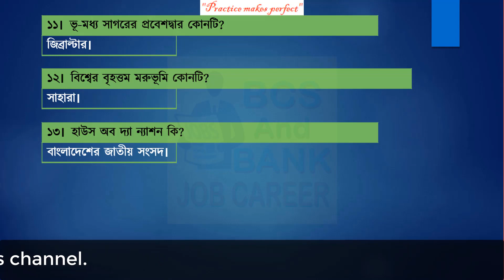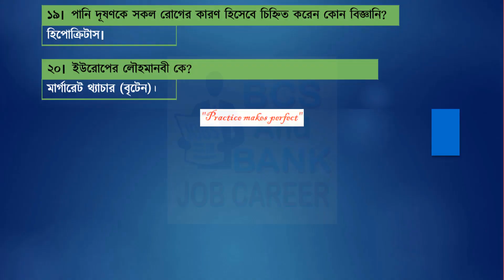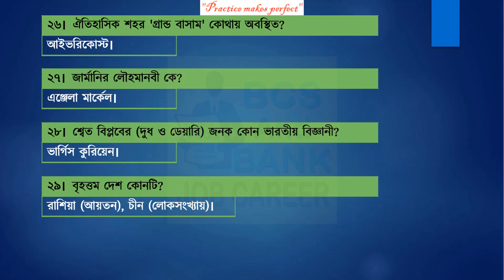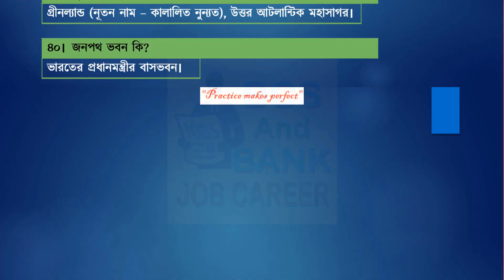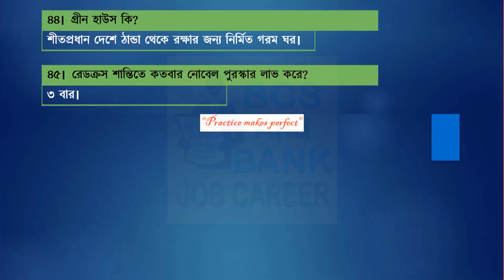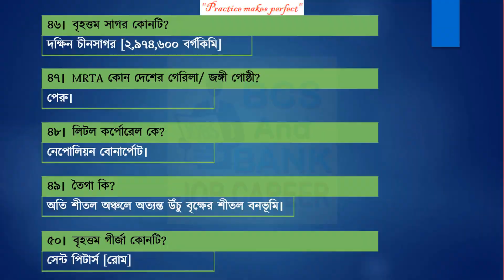⯈ BCS Preparation International Affairs_Part 02 || বিসিএস প্রস্তুতিঃ আন্তর্জাতিক বিষয়াবলী _পার্ট ০২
১। আমেরিকা “পানামা খাল” পানামার নিকট কবে হস্তান্তর করে?
𝐀𝐧𝐬: ৩১ ডিসেম্বর, ১৯৯৯ সালে।

২। বিশ্বের সবচেয়ে প্রাচীন সভ্যতা কোথায় গড়ে উঠেছিল?
𝐀𝐧𝐬: মেসোপটেমিয়ায়। (২৪ তম BCS)

৩। উচ্চতম পর্বতশৃঙ্গ কোনটি?
𝐀𝐧𝐬: এভারেস্ট [২৯,০২৮ ফুট বা ৮,৮৪৮ মিটার]

৪। ইউরোপের রণক্ষেত্র কোনটি?
𝐀𝐧𝐬: বেলজিয়াম।

৫। প্রধানমন্ত্রী হাউস কি?
𝐀𝐧𝐬: পাকিস্তানের প্রধানমন্ত্রীর বাসভবন।

৬। বাকিংহাস প্যালেস কি?
𝐀𝐧𝐬: ইংল্যান্ডের রাজা ও রানীর সরকারী বাসভবন - লন্ডন

৭। উচ্চতম পর্বতশ্রেণী কোনটি?
𝐀𝐧𝐬: হিমালয়।

৮। কিরিবিলি হাউস কি?
𝐀𝐧𝐬 অস্ট্রেলিয়ার প্রধানমন্ত্রীর বাসভবন ।

৯। শ্রেণীকরণের জনক কে?
𝐀𝐧𝐬: ক্যারোলাস লিনিয়াস।

১০। বৃহত্তম মরুভূমি কোনটি?
𝐀𝐧𝐬: সাহারা [৩৫ লক্ষ বর্গমাইল (আফ্রিকা)]

১১। ভূ-মধ্য সাগরের প্রবেশদ্বার কোনটি?
𝐀𝐧𝐬: জিব্রাল্টার।

১২। বিশ্বের বৃহত্তম মরুভূমি কোনটি?
𝐀𝐧𝐬: সাহারা।

১৩। হাউস অব দ্যা ন্যাশন কি?
𝐀𝐧𝐬: বাংলাদেশের জাতীয় সংসদ।

১৪। বৃহত্তম জলপ্রপাত কোনটি?
𝐀𝐧𝐬: গুয়েইরা (ব্রাজিলে)

১৫। ইউরোপের কর্কপিট বলা হয় কাকে?
𝐀𝐧𝐬: বেলজিয়ামকে। (২৮ তম BCS)

১৬। দক্ষিণ এশিয়ার ম্যান্ডেলা কে?
𝐀𝐧𝐬: অং সান সূচী।

১৭। সবুজ বিপ্লবের জনক কোন মার্কিন বিজ্ঞানি?
𝐀𝐧𝐬: নরম্যান বেলেরগ।

১৮। বৃহত্তম উপসাগর কোনটি?
𝐀𝐧𝐬: মেক্সিকো ঊপসাগর।

১৯। পানি দূষণকে সকল রোগের কারণ হিসেবে চিহ্নিত করেন কোন বিজ্ঞানি?
𝐀𝐧𝐬: হিপোক্রিটাস।

২০। ইউরোপের লৌহমানবী কে?
𝐀𝐧𝐬: মার্গারেট থ্যাচার (বৃটেন)

২১। জাপান পার্ল হারবার আক্রমণ করে কবে?
𝐀𝐧𝐬: ৭ ডিসেম্বর, ১৯৪১। (১২ তম BCS)

২২। বৃহত্তম মহাসাগর কোনটি?
𝐀𝐧𝐬: প্রশান্ত মহাসাগর [৬ কোটি ৩৮ লক্ষ বর্গমাইল]

২৩। "কুবে প্যালেস" কোন দেশের সরকারের সচিবালয়?
𝐀𝐧𝐬: মিসর।

২৪। আমেরিকা অকিনাওয়া দ্বীপ জাপানের নিকট কবে হস্তান্তর করে?
𝐀𝐧𝐬: ১৯৭২ সালে।

২৫। বৃহত্তম মহাদেশ কোনটি?
𝐀𝐧𝐬: এশিয়া [১৯৯ লক্ষ বর্গমাইল]

২৬। ঐতিহাসিক শহর 'গ্রান্ড বাসাম' কোথায় অবস্থিত?
𝐀𝐧𝐬: আইভরিকোস্ট।

২৭। জার্মানির লৌহমানবী কে?
𝐀𝐧𝐬: এঞ্জেলা মার্কে।

২৮। শ্বেত বিপ্লবের জনক কোন ভারতীয় বিজ্ঞানী?
𝐀𝐧𝐬: ভার্গাস কুরিন।

২৯। বৃহত্তম দেশ কোনটি?
𝐀𝐧𝐬: রাশিয়া (আয়তন), চীন (লোকসংখ্যায়)।

৩০। TI- এর সদর দপ্তর কোথায়?
𝐀𝐧𝐬: বার্লিন। (২৬ তমBCS)

৩১। এশিয়ার গ্লোবাল হিরো কে?
𝐀𝐧𝐬: ড. মুহাম্মদ ইউনুস।

৩২। দীর্ঘতম নদী কোনটি?
𝐀𝐧𝐬: নীলনদ [(আফ্রিকা) ৬,৬৯০ কিমি]

৩৩। ব্রডকাস্টিং হাউস কি?
𝐀𝐧𝐬: বিবিসি’ র বর্তমান কার্যালয়।

৩৪। সংবিধান অনুযায়ী মার্কিন প্রেসিডেন্ট নির্বাচনের নূন্যতম বয়স কত?
𝐀𝐧𝐬: ৪৩ বছর।

৩৫। বৃহত্তম প্রাসাদ কোনটি?
𝐀𝐧𝐬: ভ্যাটিকান [১৩ একর জমির উপর স্থাপিত (রোম)]

৩৬। 'রিকসড্যাগ' কোন দেশের জাতীয় পরিষদ?
𝐀𝐧𝐬: সুইডেন।

৩৭। ফ্রান্সের লৌহমানবী কে?
𝐀𝐧𝐬: মিশেল আলিওমারি।

৩৮। তালেবান কোন দেশের গেরিলা/ জঙ্গী গোষ্ঠী?
𝐀𝐧𝐬: আফগানিস্তান।

৩৯। বৃহত্তম দ্বীপ কোনটি?
𝐀𝐧𝐬: গ্রীনল্যান্ড (নূতন নাম – কালালিত নুন্যত), উত্তর আটলান্টিক মহাসাগর।

৪০। জনপথ ভবন কি?
𝐀𝐧𝐬: ভারতের প্রধানমন্ত্রীর বাসভবন।

৪১। নিউগিনি কোথায় অবস্থিত?
𝐀𝐧𝐬: দক্ষিন-পশ্চিম প্রশান্ত মহাসাগর [ ৮,২০,০৩৩ বর্গকিমি]

৪২। ডটার অব দি ইস্ট কে?
𝐀𝐧𝐬: বেনজির ভুট্টু।

৪৩। মালাগাসি কোথায় অবস্থিত?
𝐀𝐧𝐬: ভারত মহাসাগর [৫,৮৭,০৪২ বর্গকিমি]

৪৪। গ্রীন হাউস কি?
𝐀𝐧𝐬: শীতপ্রধান দেশে ঠান্ডা থেকে রক্ষার জন্য নির্মিত গরম ঘর।

৪৫। রেডক্রস শান্তিতে কতবার নোবেল পুরস্কার লাভ করে?
𝐀𝐧𝐬: ৩ বার।

৪৬। বৃহত্তম সাগর কোনটি?
𝐀𝐧𝐬: দক্ষিন চীনসাগর [২,৯৭৪,৬০০ বর্গকিমি]

৪৭। MRTA কোন দেশের গেরিলা/ জঙ্গী গোষ্ঠী?
𝐀𝐧𝐬: পেরু।

৪৮। লিটল কর্পোরেল কে?
𝐀𝐧𝐬: নেপোলিয়ন বোনার্পোট।

৪৯। তৈগা কি?
𝐀𝐧𝐬: অতি শীতল অঞ্চলে অত্যন্ত উঁচু বৃক্ষের শীতল বনভূমি।

৫০। বৃহত্তম গীর্জা কোনটি?
𝐀𝐧𝐬: সেন্ট পিটার্স [রোম]